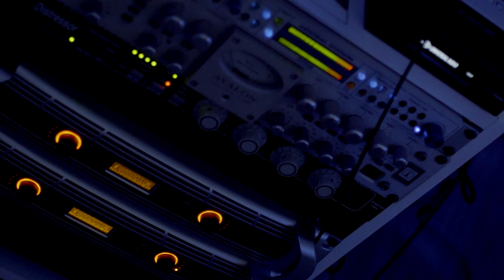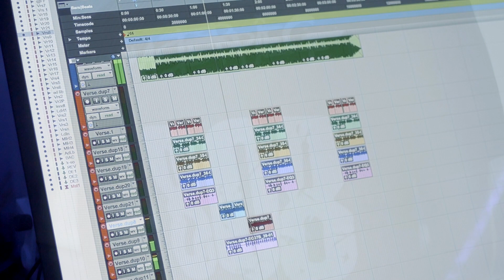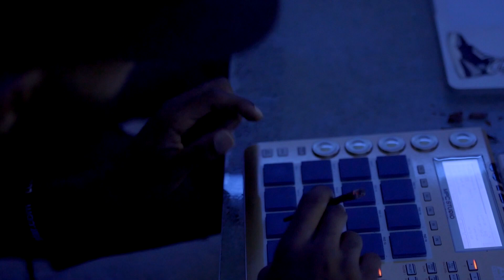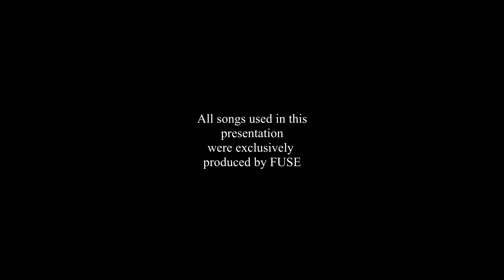Fuse 808 Mafia - "Atlanta Finest" Chapter 1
GT Films Presents "Atlanta's Finest" Episode 1 starring FUSE 808 Mafia